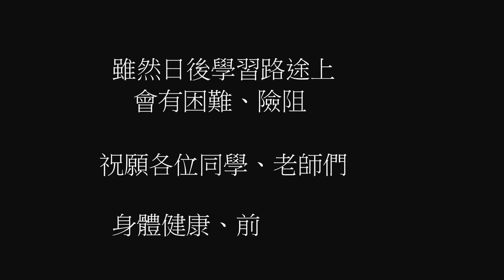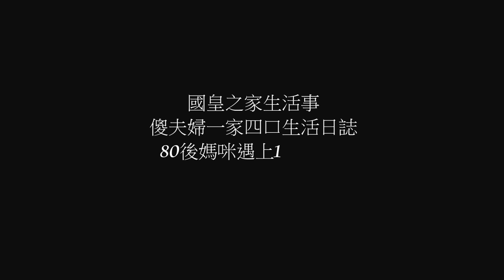我們畢業啦~ 國皇之家生活事 x 傻夫婦一家四口生活日誌 x 80後媽咪遇上10後baby x FACE 家庭攝影